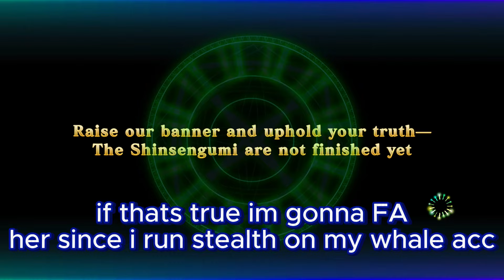Evertale - Hijikata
Hijikata is a unit that destroy guards and ignore the effects.
Timelaspe
Summon 0:00
FA Hijikata 0:36
Skillsets/Passives 0:49
How Hijikata destroys Cthulhu 1:40
Arena Test 2:00
Unit Recommendation 6:39
Closing 7:21
If you want more click down below😉
Evertale 2024 UNITS